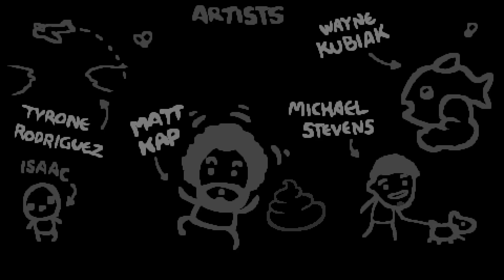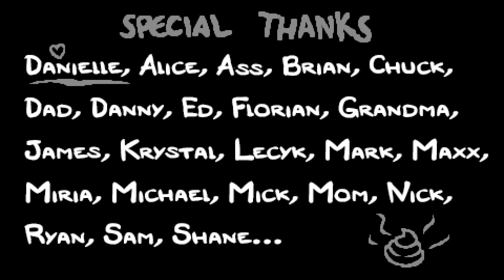Прохождение Isaac: Afterbirth+ [06] - Войд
Новая концовка!